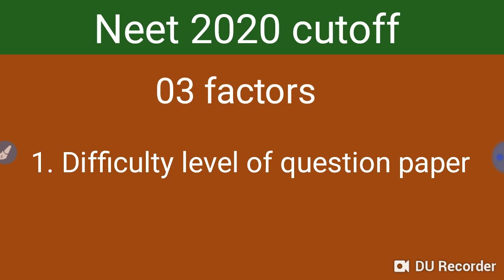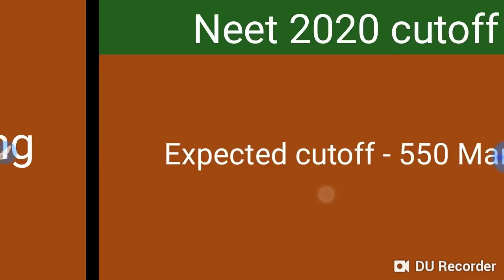Neet 2020 expected cutoff ?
In this video I telling about the Neet 2020 expected cutoff

Harsahay Chopra